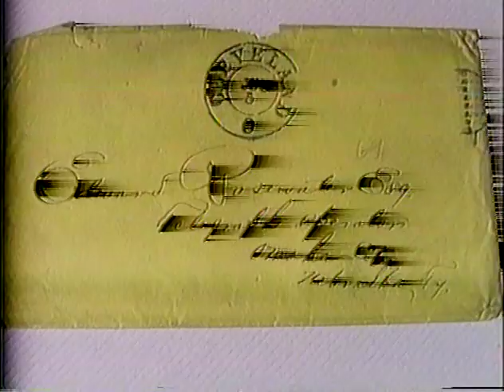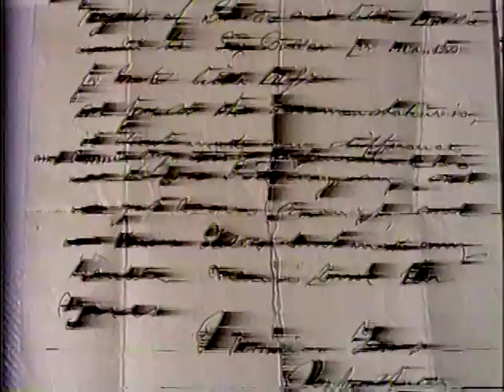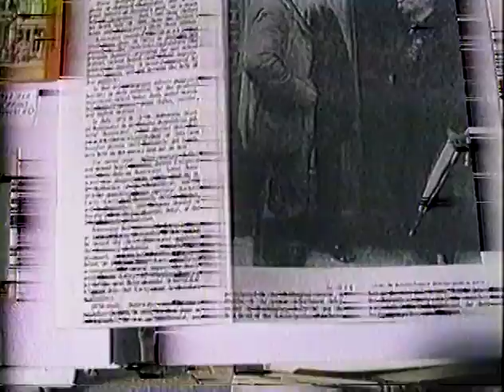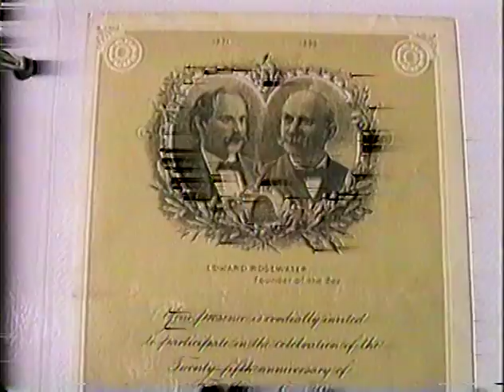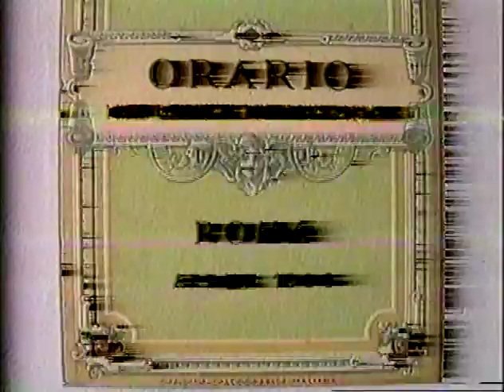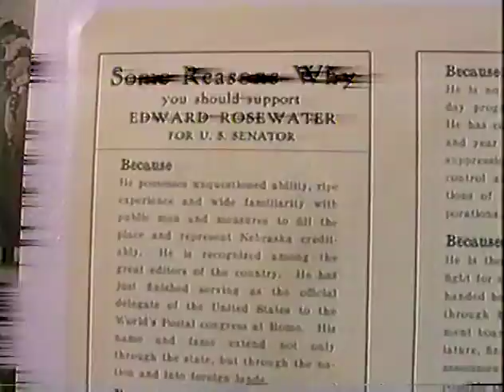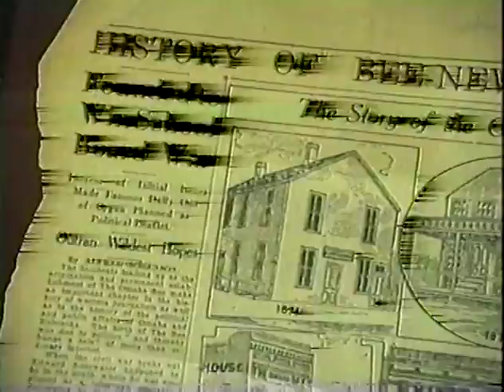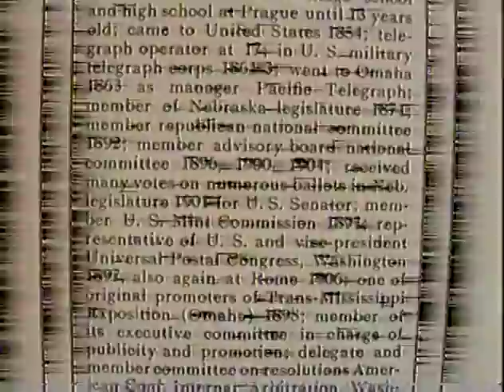Edward Rosewater Master A